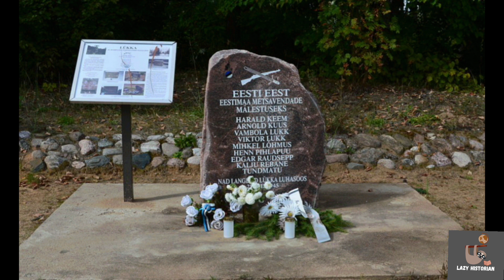Forest Brothers: Tribute to the Baltic Guerrilla's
As the Second World War ended and many celebrated the end of Nazi Germany and Imperialist Japan the fighting didn't stop. This was particularly true in Central and Eastern Europe where the smaller countries found themselves under the tight grip of the Soviet Union. In the Baltic Ten's of thousands of Estonians, Latvians and Lithuanian's took up arms against their occupiers, they used the forested countryside as a natural refuge and base for armed anti-Soviet insurgency.

They conflict lasted from 1945 until 1956, where other forms of resistance were adopted. This video is dedicated to their struggle.